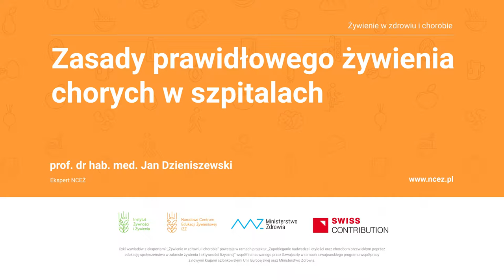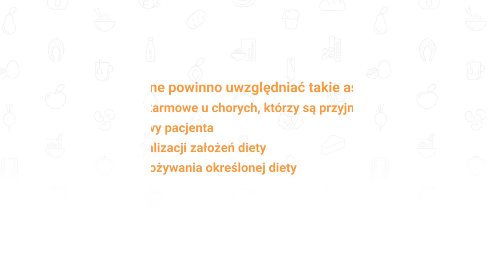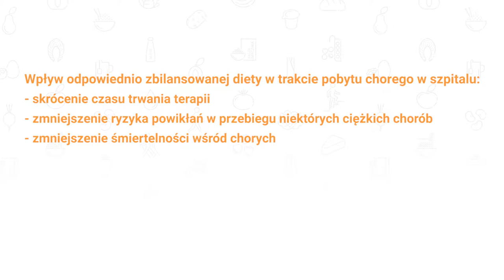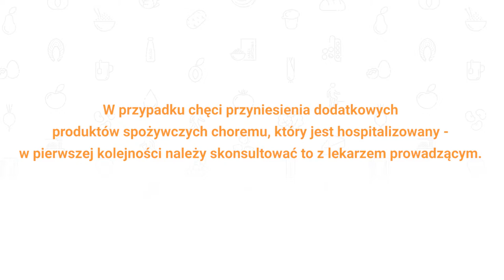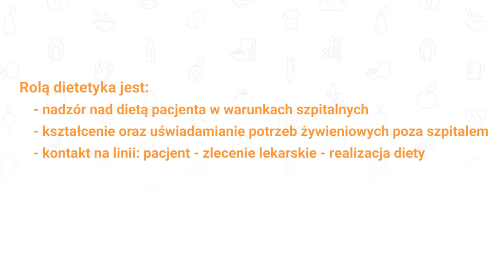Zasady prawidłowego żywienia chorych w szpitalach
Żywienie szpitalne to nie tylko dostarczanie przebywającym pacjentom żywności zabezpieczającej ich całodobowe zapotrzebowanie na energię i składniki odżywcze, lecz także cały system rożnych działań mających na celu wspomaganie  procesu leczniczego. Czy dzięki temu istnieją także szanse na obniżenie kosztów leczenia?